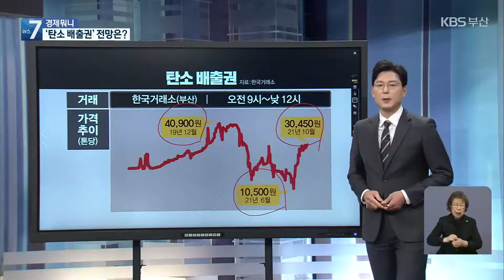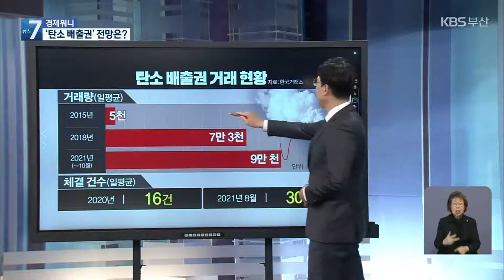[경제뭐니] 탄소도 돈…배출권 시장 활성화되나? / KBS 2021.11.10.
지금 영국에선 기후 변화와 관련한  회의가 열리고 있습니다.

 세계 100여 개 나라 정상들이 참석하기도 했죠.

 지구가 더 뜨거워지는 걸 막자며 온실가스 감축을 논의하는 자리인데요,

 이산화탄소 배출량을 제로로 만드는 탄소 중립, 각국 정부만의 일일까요?

 세계적 흐름을 보면 기업들이 먼저 움직이고 있습니다.

 애플은 2030년 탄소 중립을 선언했죠.

 탄소가 돈,  즉 비용과 직결되기 때문인데요,

 대표적인 게 탄소 배출권 거래 제도입니다.

 정부가 할당한 허용량보다 적게 배출한 탄소를 팔아 돈을 벌 수도 있고요,

 반대로 탄소를 더 많이 배출한 기업은 시장에서 부족한 배출권을 사야 합니다.

 쉽게 말하면 쓰레기를 줄이기 위해 종량제 봉투를 도입한 것과 같죠.

 탄소 배출권 거래는 부산에 본사를 둔 한국거래소에서 이뤄지는데요,

 제가 찾아가서 설명을 들어보니 주식 거래와 비슷했습니다.

 시장은 오전 9시부터 3시간 동안 열리고요,

 탄소 배출권 수요와 공급에 따라  톤당 가격이 형성되는 구조였습니다.

 탄소 배출권 가격 추이를 볼까요?

 2019년 12월에  4만 원을 넘기며 최고가를 기록했고, 코로나19의 영향을 받은 지난해 4월 이후 가파르게 하락했는데요,

 올해 6월엔 만 원대까지 떨어졌다가 지난달에 다시 3만 원대로 올랐습니다.

 가격 널뛰기가 심하죠.

 배출권 시장 참여가 아직까지 제한적이라 그런데요,

 거래 규모를 확인해 봤습니다.

 올해 들어 하루 평균 9만 톤이 넘는 탄소가 거래됐는데요,

 7년 만에 18배 정도 늘었습니다.

 이처럼 규모는 커졌지만, 배출권 거래가 활발한 건 아닙니다.

 탄소 배출권을 할당받은 업체만 시장에 참여할 수 있기 때문인데요,

 현재 대상 기업은 680여 곳으로, 거래 체결은 하루 평균 30건에 그칩니다.

 이런 이유로 증권사도 탄소 배출권 시장에 참여할 예정인데요,

 한국거래소는 거래 활성화와 가격 안정에 기여할 것으로 보고 있습니다.

 탄소 배출권이 활발하게 거래되면 기업들도 친환경 투자를 늘리겠죠.

 부산과 울산, 경남의 기업들도 손을 놓고 있을 순 없습니다.

 온실가스 배출 비중이 큰 업종이 동남권의 주력 산업이기 때문인데요,

 환경을 넘어 기업 생존의 문제로 다가온 탄소 중립에 대비해야 할 때입니다.

 지금까지 경제뭐니였습니다.